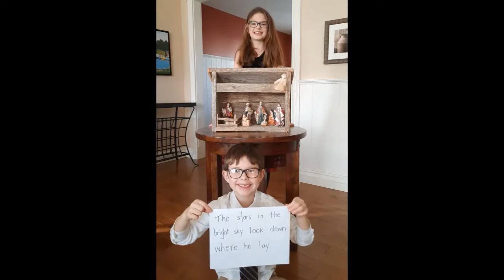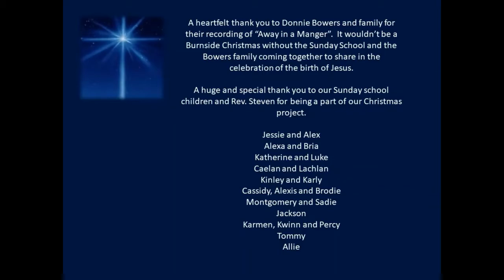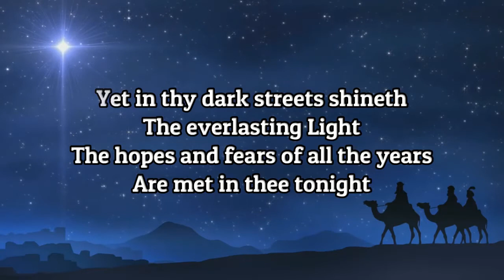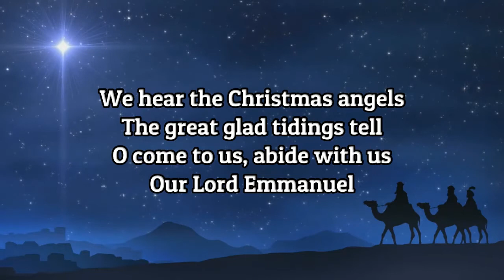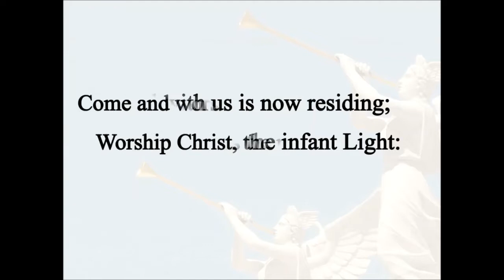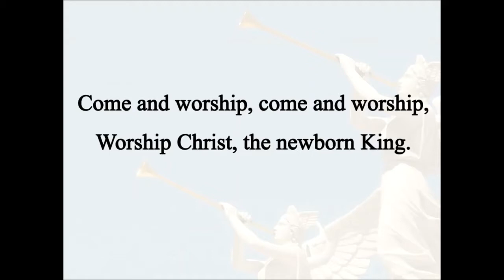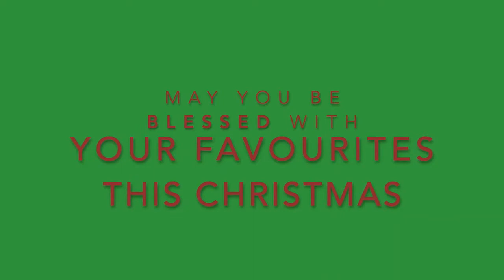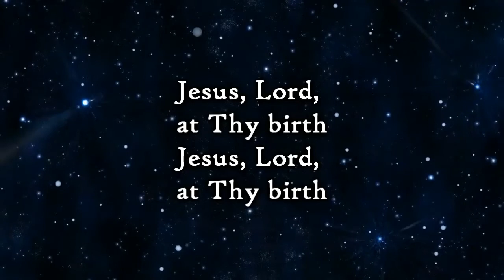Christmas Eve Service December 24, 2020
We want to extend to each of you a very Merry Christmas as you celebrate the coming of the Christ child. May God bless you this Christmas and watch over you in the year to come.